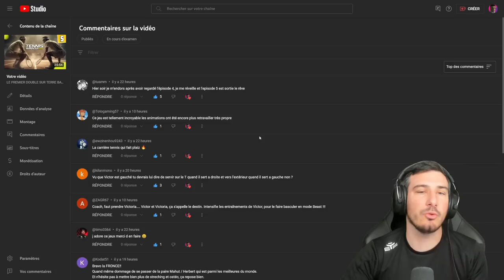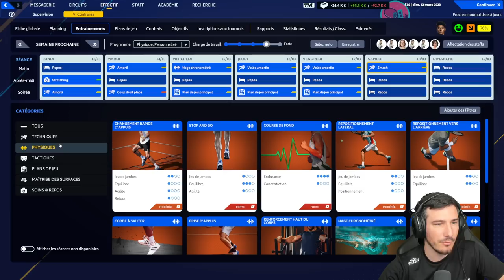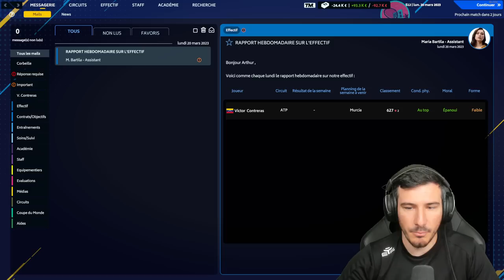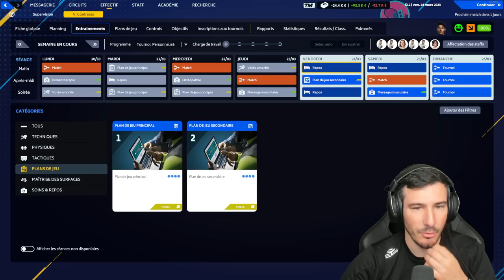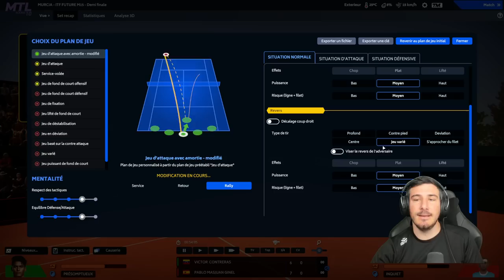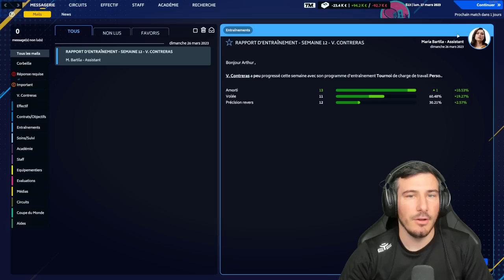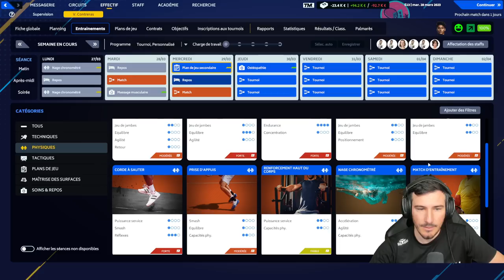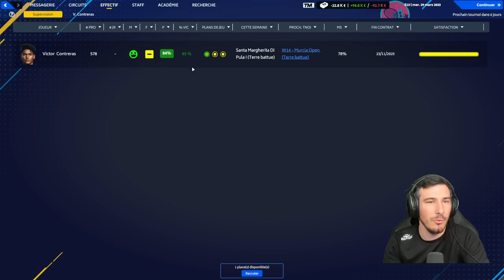IL ME REND FOU ! : CARRIÈRE TENNIS MANAGER 2023 ! EP6